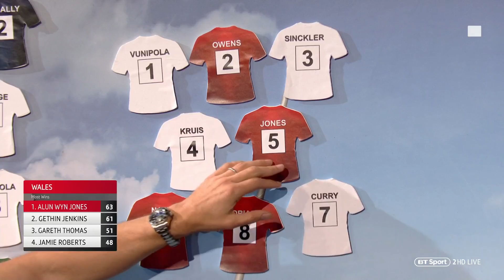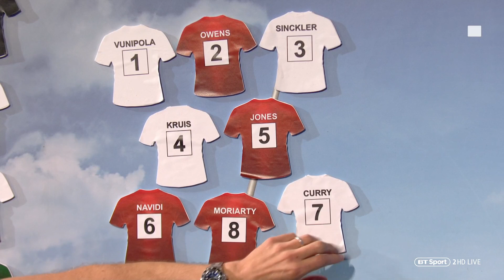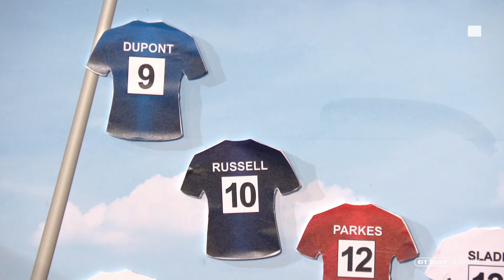7 Welsh players! Rugby Tonight's Six Nations team of the tournament | BT Sport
Ugo Monye, Ben Kay, and Brian O'Driscoll talk us through the 2019 Six Nations team of the tournament as voted for by you on Rugby Tonight.